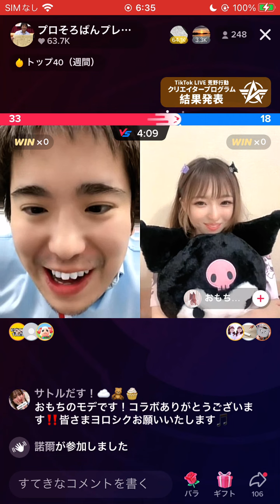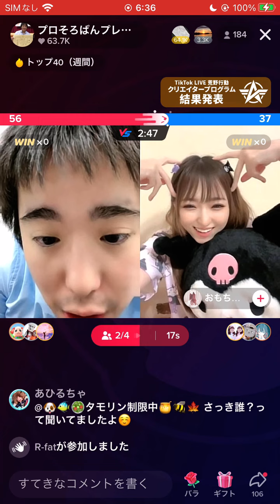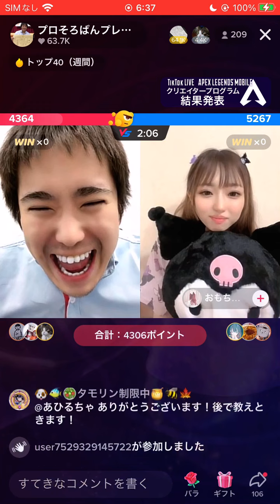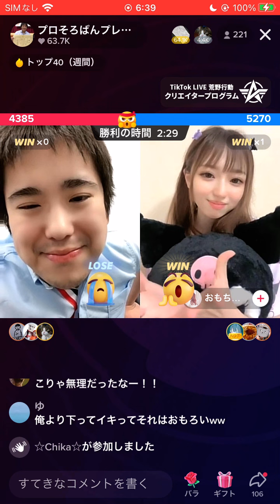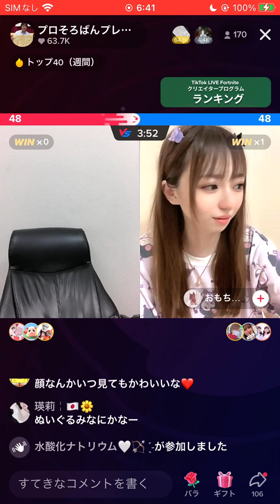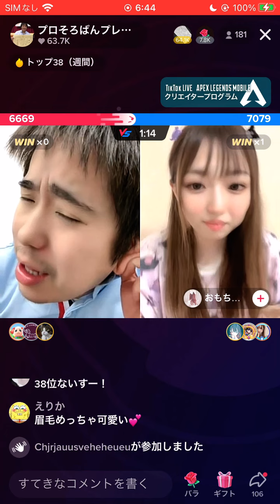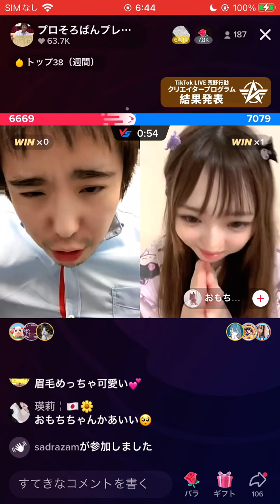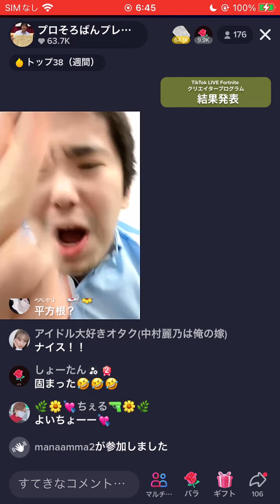おもちに勝ちました！